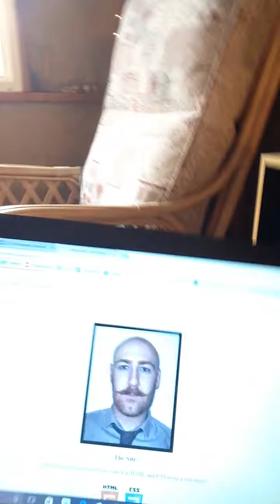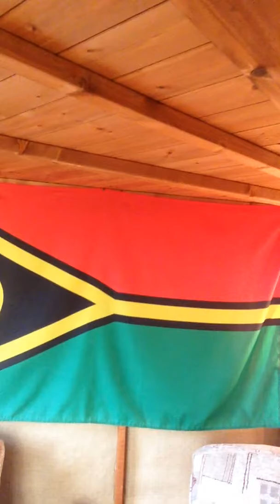SEO & Digital Marketing Meetup | Vlog 007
The seventh Vlog from Christopher John Roberts, where he documents his journey through life, his career, tech and other miscellaneous passions.

In this episode Chris describes a recent Chester SEO & Digital Marketing Meetup from his families summer house surrounded by Vanuatu flags.

Before launching into Search Engine Optimisation Chris talks about his intentions to re-grow his handle bar moustache and invest in digital currencies.

The SEO & Digital Marketing group meet monthly in the Bear and Billet a pub in Chester.

This month there where three SEO talks, the first of which was presented by Andy Drink Water.

Andy covered SEO tools he uses for his clients online strategies discussing there benefits and limitations for search engine optimisation.

Next Neil Cole presented myths surrounding Conversion Rate Optimisation (CRO), pulling in principles from other disciplines and fields such as psychologies and analogies from WWII. Neil shared his CRO experience with gambling website clients.

Chris reflects on his his days as an IT developer recruitment consultant and peoples personal values when it comes to accepting development contract postions with clients in alcohol and gambling industries.

He also briefly mentions the third talk by Mark Preston who generously gave Chris a copy of his SEO book.

NB in this episode Chris mentions his Vanuatu website portvilaguide.com (but mistakenly says .co.uk)

Thanks for viewing this video. Your comments mean the world to me so take a second and say ‘Hey’ :p